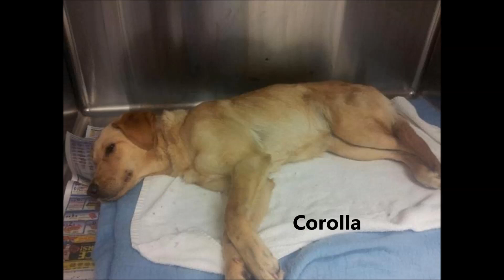Fund A Pet Miracle Pet Angels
Fund A Pet Miracle highlights the pets who we've reached goals for since the launch on October 20, as well as showcasing pets who are currently in need on the site.